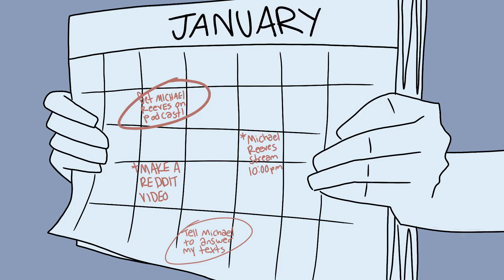TMG Podcast Animation Short (Ft. Michael Reeves)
Ft. Joe Rogan?
Also Hi Cody & Noel if u see this